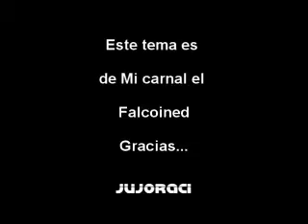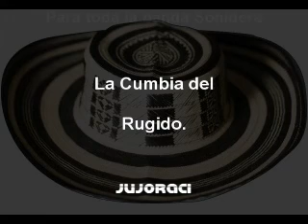La Cumbia del Rugido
Para la Ciudad Cumbia...